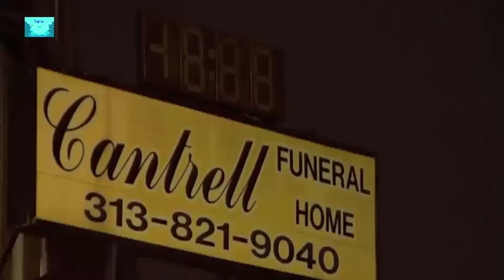Bodies of 11 infants found in ceiling of former Detroit funeral home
The bodies of 11 infants were found in the ceiling of a former Detroit funeral home on Friday night after investigators received an anonymous tip.